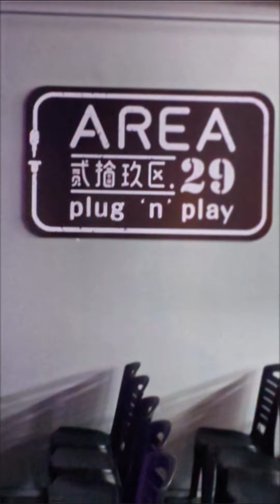我想问，2.0是几时？